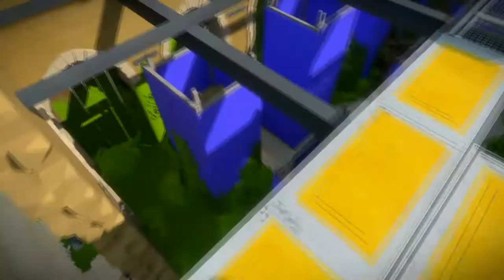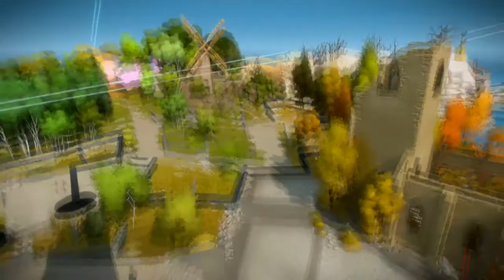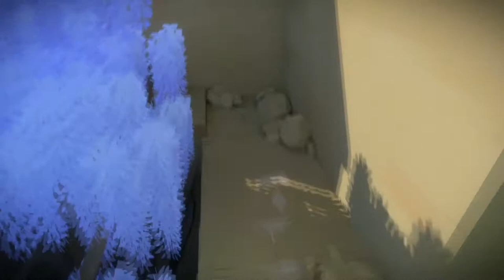Witness Wednesdays - Episode 56: All But A Few Puzzles Left!!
Episode Description:
In this episode, I managed to find two of the remaining puzzles for the last obelisk. If my math is right this should leave just the one puzzle that is hidden in one of the hex videos to complete the final obelisk!

Series Description:
Welcome to my Let's Play of The Witness! The Witness is a very unique game, it's a first-person open-world puzzle game. You start without really knowing anything about the story, so you have to wander the island you're on, solving puzzles and learning new mechanics to puzzles in order to solve harder ones. As you go you'll unravel more and more of the story and secrets this island has to offer!

I had honestly never really heard about this game at all, but when I started seeing all the glowing reviews, gorgeous screenshots, and such I had to check it out! So I hope you all enjoy the journey with me as we tackle these puzzles and unravel the mysteries of The Witness! :)